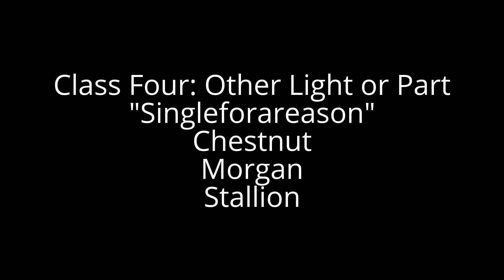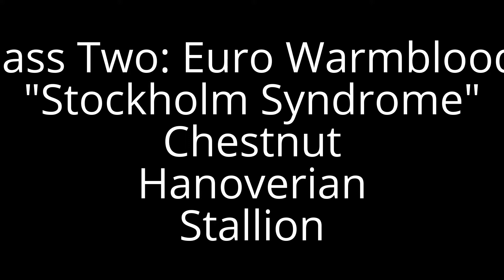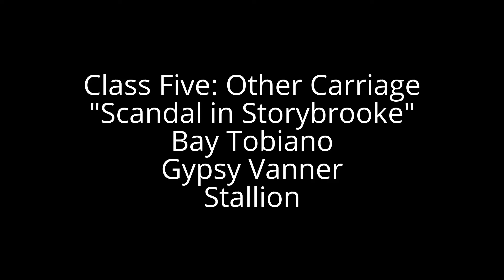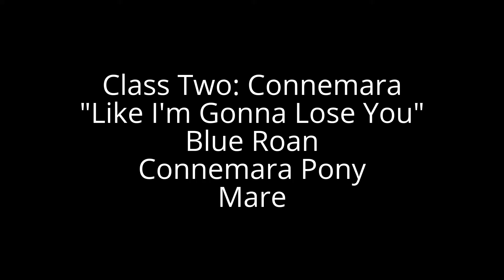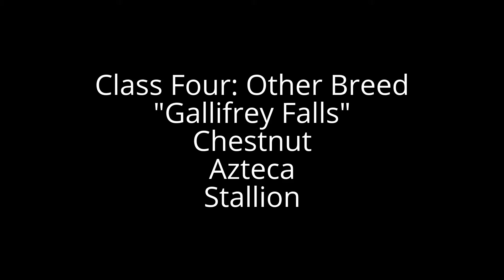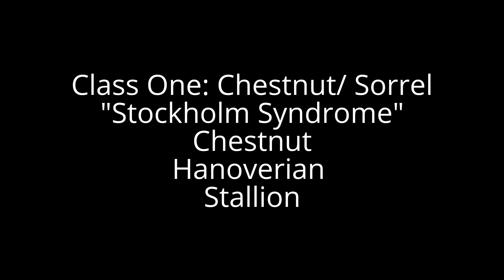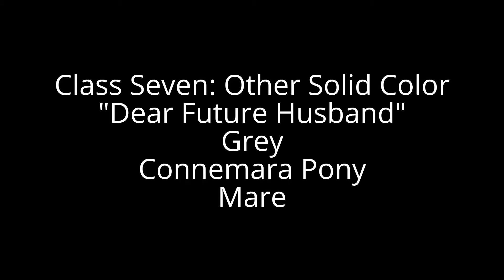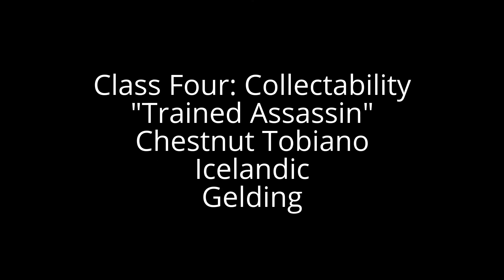Entry: "Giant Summer Model Horse Photo Show" - CrazyBreyerGal